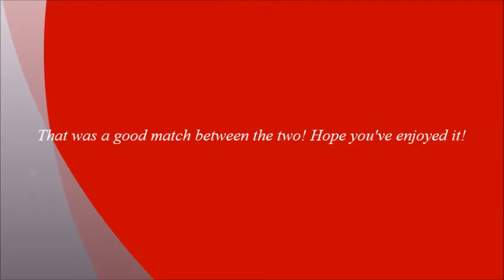My Reaction to Alberto El Patron's match with ACH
I apologize for the late video! Had a bad cold last week and I wasn't able to let my voice be heard! Was supposed to post this last week! But here it is: My reaction to Alberto's Ring of Honor Match with ACH! A really good match between the two! My voice is still recovering from my cold, but I do hope you enjoy!

Let's all support Alberto El Patron Del Rio together!